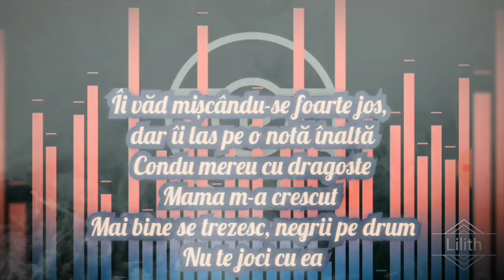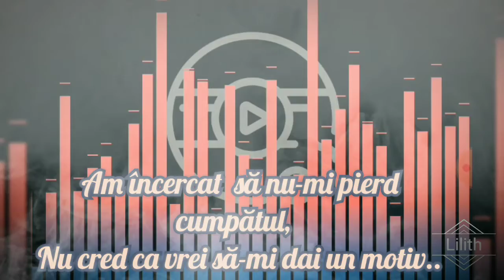Deep End în română